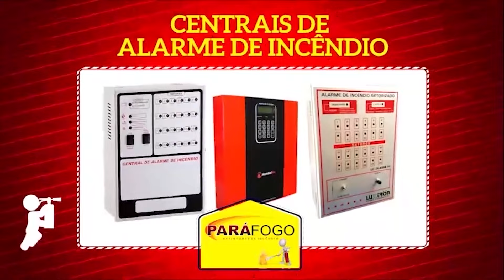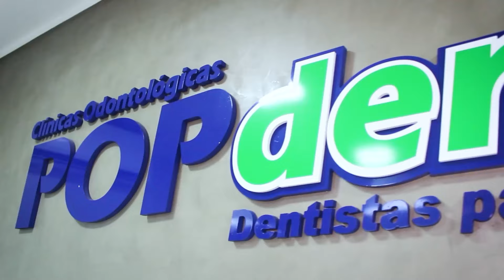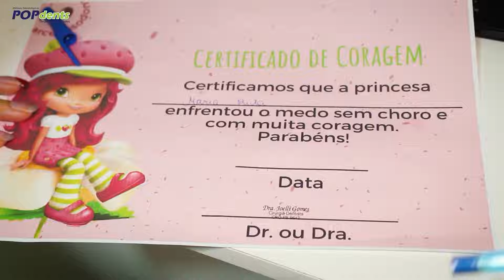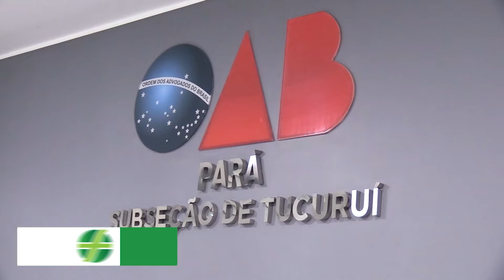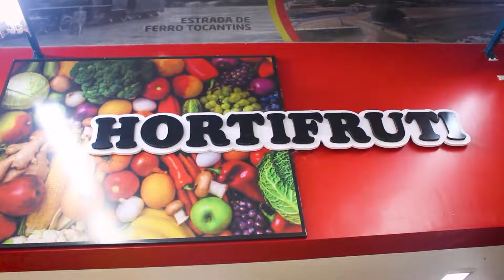TJ Regional - Edição da Noite (18/04/2024)